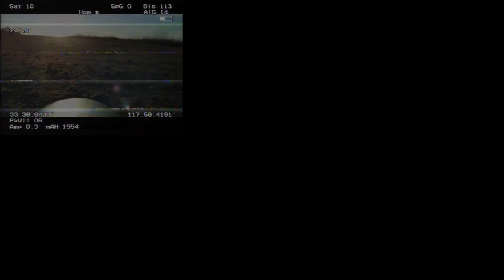Easy Star Dragon Link FPV GoPro & FPV side-by-side comparison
GoPro on-board recorded video after stabilization in iMovie side-by-side with the actual video that I see in my FPV goggles during the flight.  The video interference on the FPV video was worse than usual on this flight.